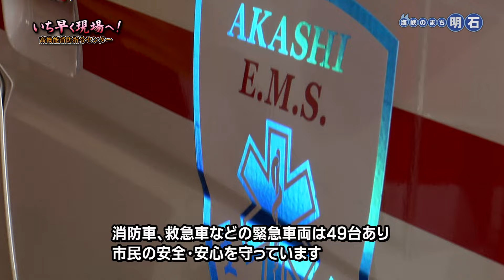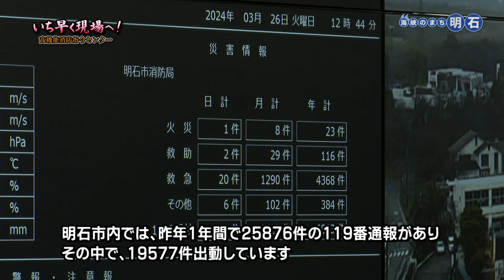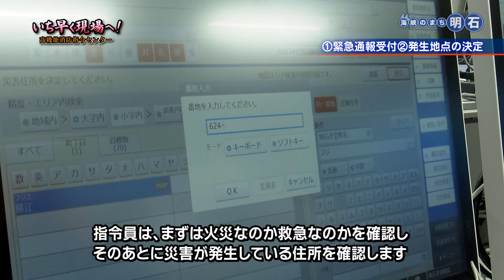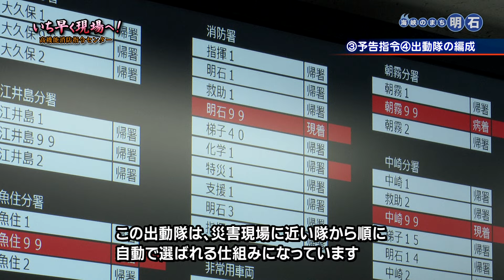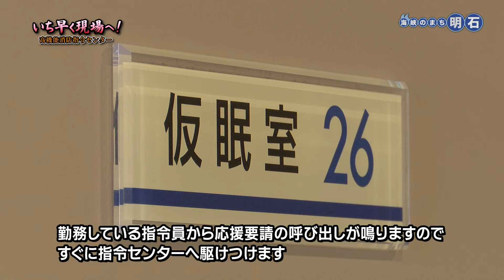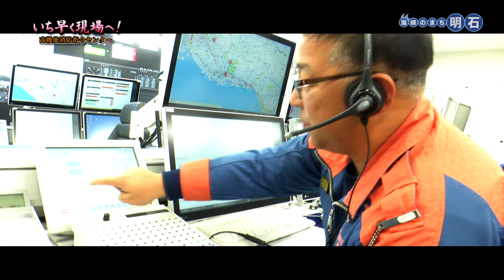No.1300 海峡のまち明石「いち早く現場へ！～高機能消防指令センター～」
明石市消防局では、災害発生時には迅速、的確な消防・救急・救助などが行えるように日々活動しています。４月１日から運用が始まった24時間365日休むことなく機能する最新の「高機能消防指令センター」について紹介します。